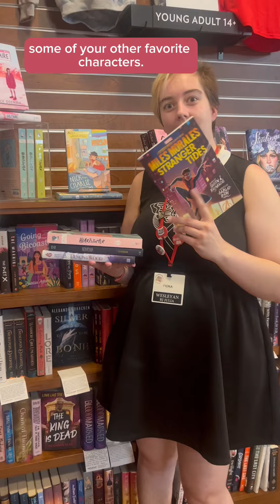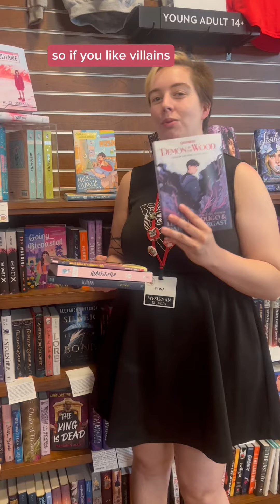You’re never too old for graphic novels!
These graphic novels are great for YA readers! “Heartstopper,” and other buzzed-about books that are also tv/movie spin-offs!